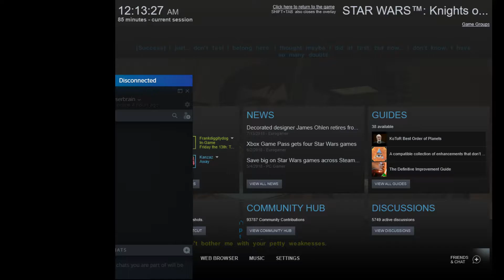KOTOR 1, Part 9A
This wasn't live-streamed because Internet went down in my area, but I uploaded it so that all of my KOTOR 1 gameplay would be online.